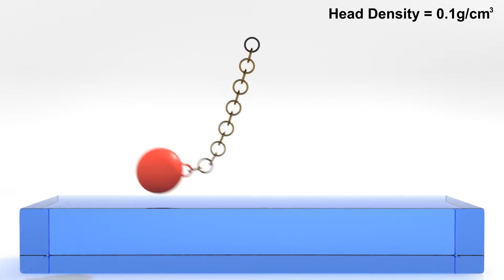aquarius pendulum 2way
Aquarius fluid 2way liquid solver demo